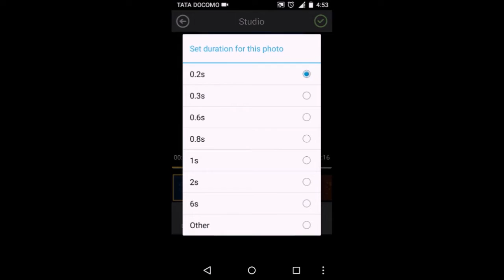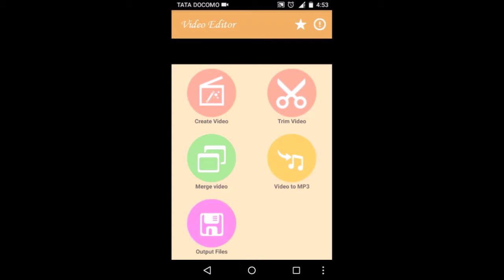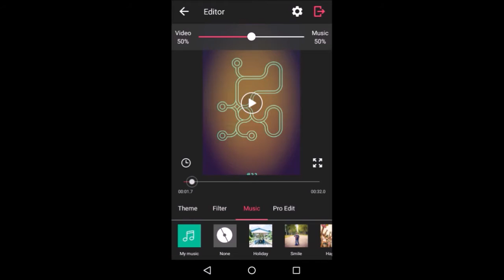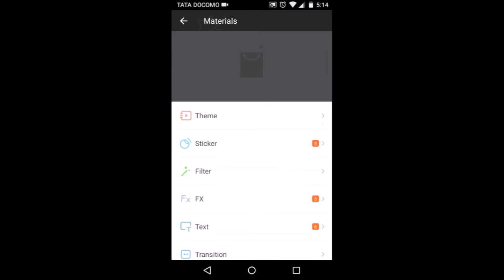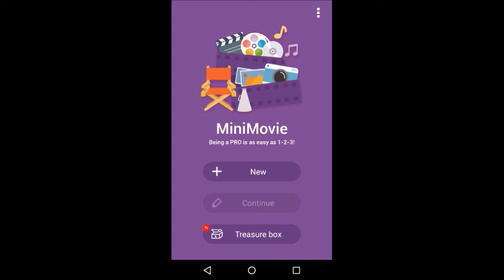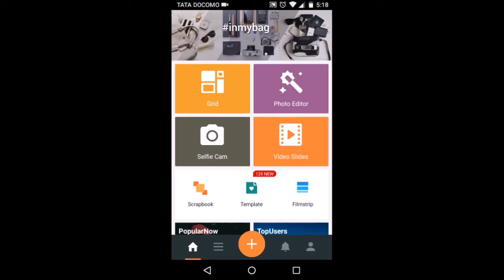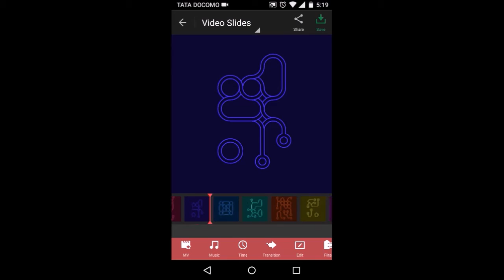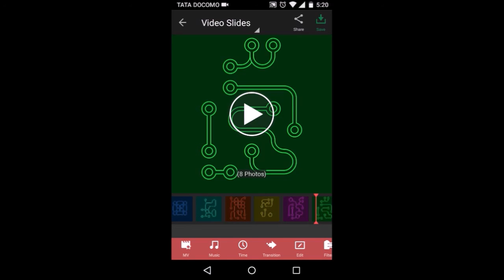2020 : Top 5 Video Editor Apps for Android !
this is a video on top 5 video editor apps for android phone